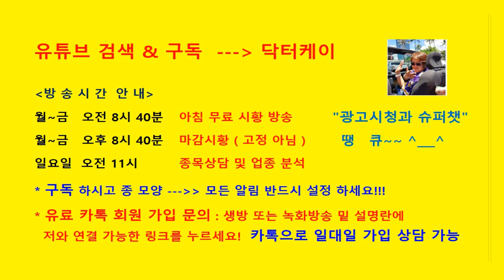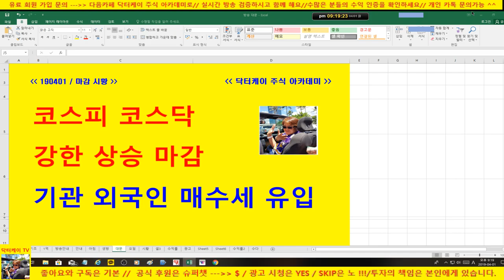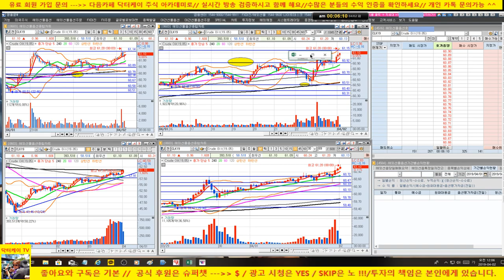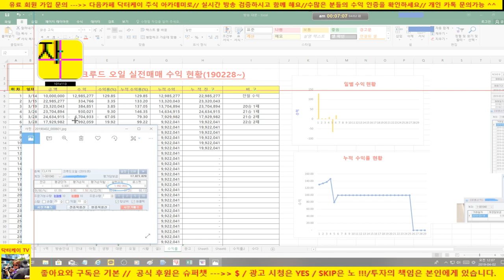주식으로 일당 50 벌기/190401/분봉매매 강의&크루드 오일 실전 매매/22승 2패/+9,922,041원